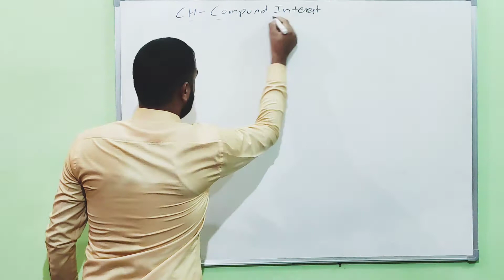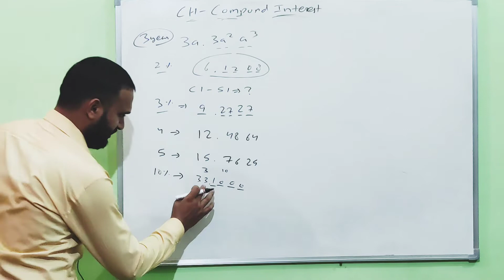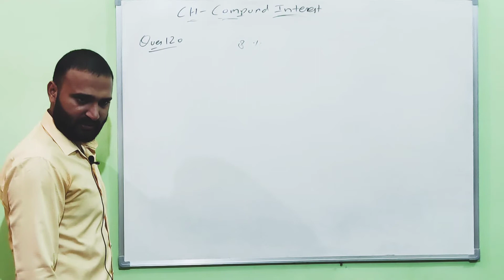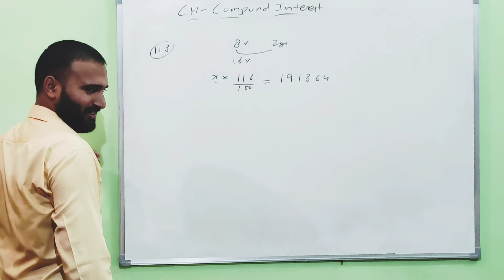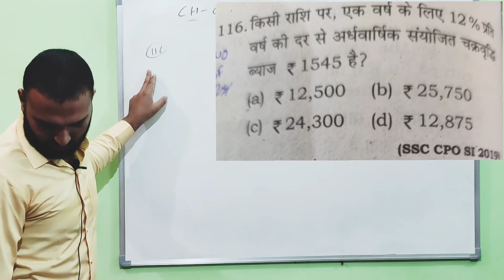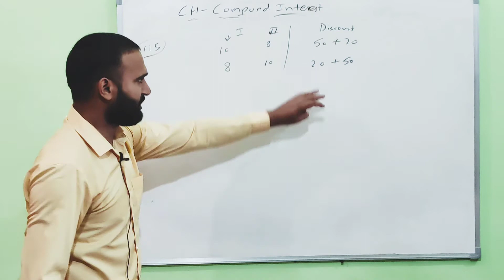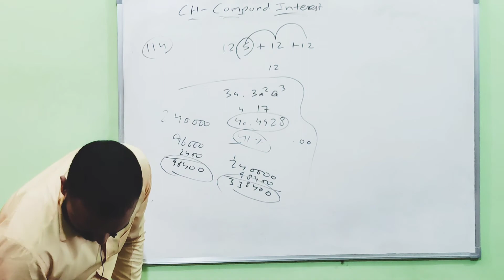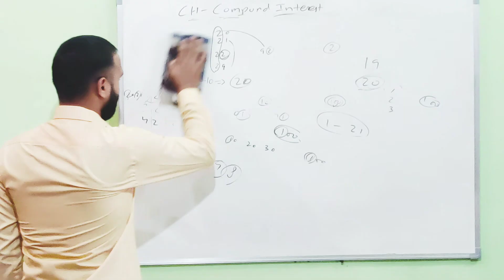Compound Interest || Rakesh Yadav Maths Book 9700+ Solution || Class-1 || By: Yogesh Gujjar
Hello Guy's,

I think if you have watched my video then there is no need to tell about myself.

If you want to communicate with me, Or want to clear your queries left from any class. Or your problems from anywhere just click to the above mentioned link and join our telegram group.

*If there will be a good question, I will try to take that up in next class.